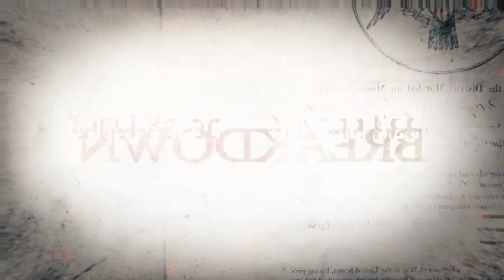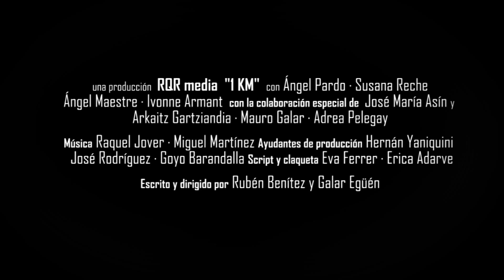Tráiler 1 KM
Tráiler del cortometraje "1 KM" producido por RQR media y rodado en La RIoja.